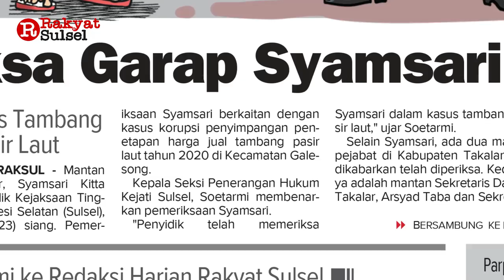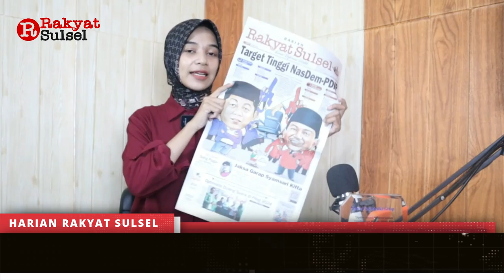Headline News Harian Rakyat Sulsel Jumat 12 Mei 2023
1. Target Tinggi NasDem-PDIP
2. Jaksa Garap Syamsari Kitta
3. Optimistis Dulang Suara di Pileg 2024